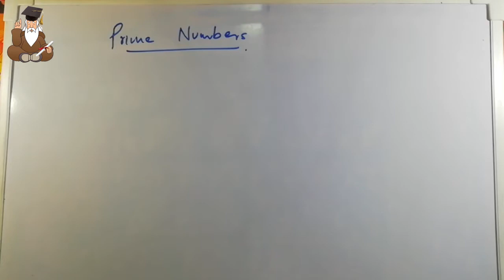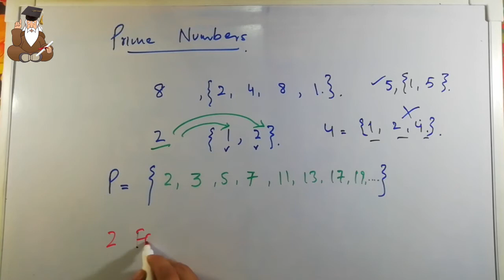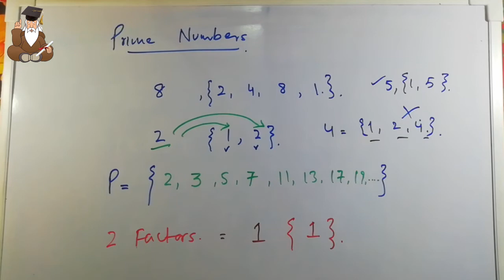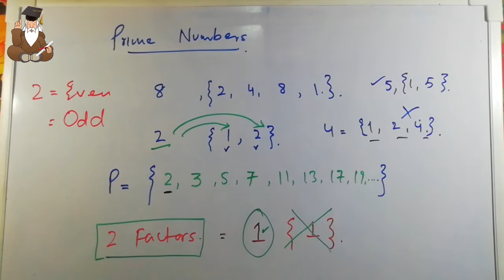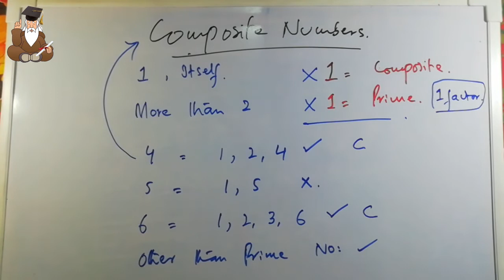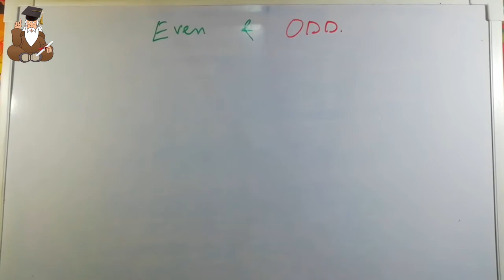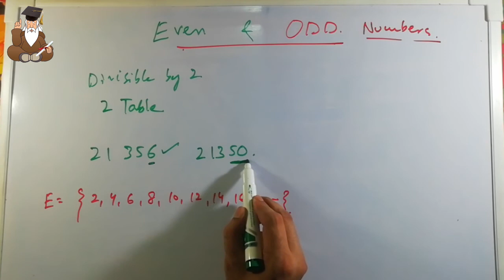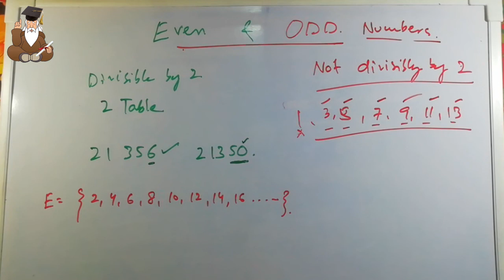STS 5 - 15 Math IBA Prime Numbers | Composite Numbers | Prime Composite Numbers Even & Odd Numbers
1 to 100 to 1000 | Concept/Facts/Rule
All examples are from previous papers of GRE, GAT, GMAT and other FPSC and NTS tests.

SIBA Grade 05 to 15 Vaccinator Health Dept Jobs

Town Officer schedule Announced?? Expected Exam Date? SPSC restart Resume Working How to get book?

Vaccinators Syllabus How to prepare Vaccinators Test Past Papers Vaccinators EPI Sindh Guess Papers

Office Of The Project Director Expanded Program On Immunization (EPI) Health Department Govt Of Sindh
Hiring Of Vaccinators
To scale up covid vaccination
716 posts in Allover Sindh
Educational Eligibility :Matric
Gender : Male / Female
Age: 18 To 30
District Wise Allocation Of Posts
Number Of Posts

Sindh Jobs | Vaccinators Jobs in Sindh | High SalaryPakage VaccinatorSalary Job | Health Jobs | HealthDepartment | NTS Test
health department sindh jobs
health department sindh
aap health department sindh jobs
1st Class NTS Vaccinators Preparation [Complete Info & Syllabus for Vaccinator]

EPI Vaccinators Sindhi Complete Guide for Test Preparation Vaccinator Entry Test Preparation Questions || NTS Past Papers For Vaccinator 2022

NTS Vaccinator Past Papers in Urdu | Vaccination MCQs in Urdu | NTS Vaccinator Syllabus | Part 1 Vaccinator syllabus MCQs Part-1 NTS Jobs 2022 Syllabus Paper Vaccinator syllabus MCQs Part-1 NTS Jobs 2022 Syllabus Paper Town Officer Most Repeated Questions SPSC Past Papers Guess Sindh Government Jobs Papers Model Paper

20 Guess Papers
More than 2k One Liner Notes